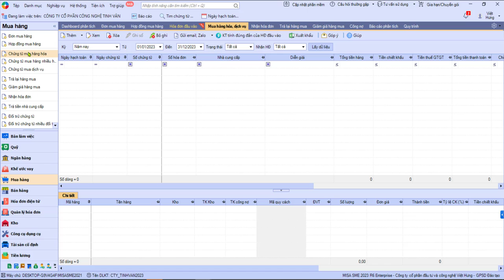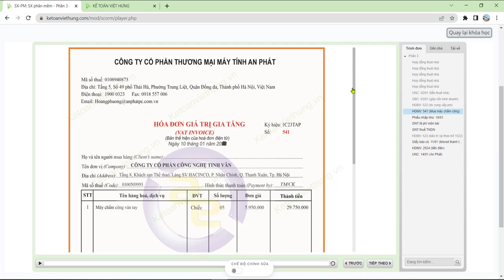Hạch Toán Mua Hàng Hóa Máy Chấm Công Vân Tay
Hướng dẫn hạch toán hóa đơn CCDC mua máy tính sử dụng cho bộ phận thiết kế phần mềm công ty

📌 Đến với Trung Tâm Kế Toán Việt Hưng bạn sẽ được:
- Thời gian học: Vô cùng linh hoạt từ 8h30 - 23h00.
- Số buổi học: Không giới hạn.
- Giáo trình động: Cập nhật liên tục trên website.
- Chứng từ sống: Thật
- Giáo viên: Có kinh nghiệm trên 12 năm kinh nghiệm
- Hỗ trợ miễn phí: trọn đời.

►  Các khóa học KẾ TOÁN DOANH NGHIỆP